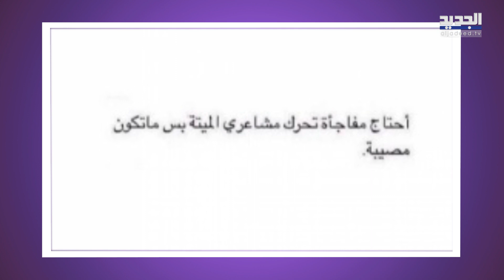زينة مكي تفاجئ الجميع بما كشفته بعد إعلان طلاقها "مشاعري ميتة"!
عادت قصة طلاق الممثلة اللبنانية زينة مكي من الملحن نبيل خوري إلى الواجهة من جديد بسبب صورة نشرتها زينة على صفحتها عبر انستغرام.